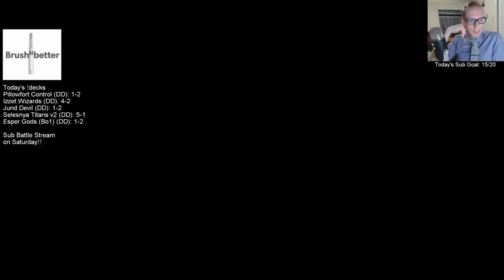Esper Gods, Best of One Donation Deck! MTG Arena - Standard, 5/9/19